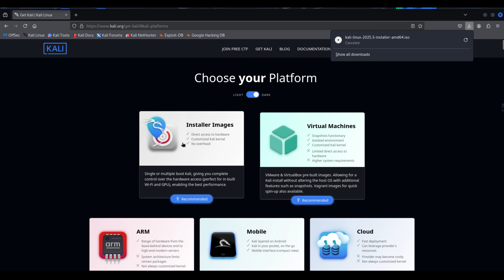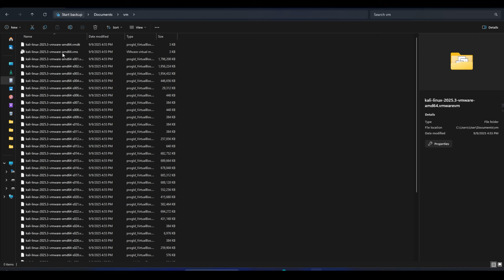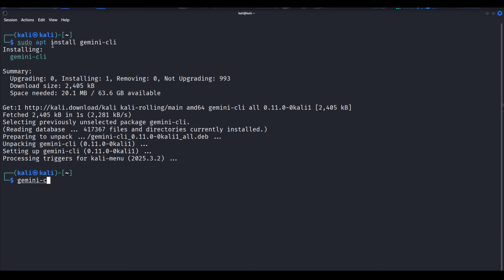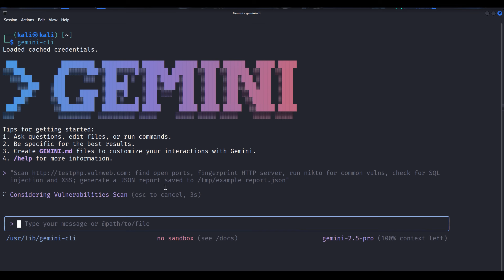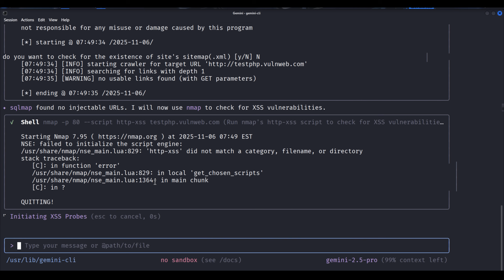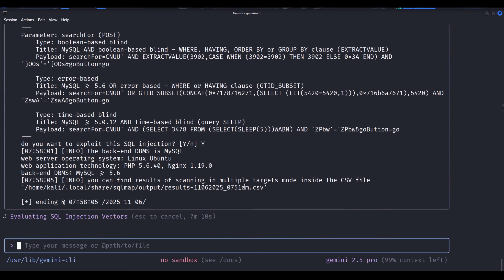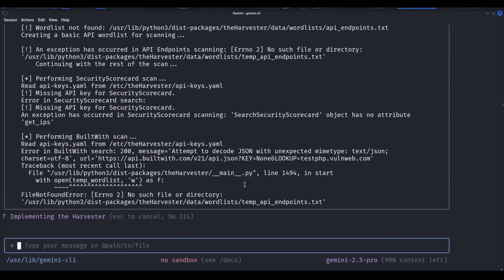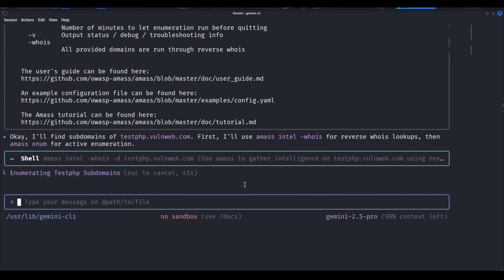Gemini CLI + Kali Linux 2025.3 - The ULTIMATE Ethical Hacking Tutorial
Learn Gemini CLI integration with Kali Linux 2025.3 for AI-powered ethical hacking. Complete step-by-step tutorial covering installation, configuration, and real penetration testing examples.

Kali Linux 2025.3 just released gemini-cli integration - the most powerful AI tool for ethical hackers and penetration testers. This complete tutorial covers everything from installation to advanced AI-powered security testing.

🔥 What You Will Learn:
✅ Kali Linux 2025.3 installation and setup
✅ Gemini CLI configuration and API integration
✅ AI-powered reconnaissance techniques
✅ Automated vulnerability scanning with AI
✅ Real-world penetration testing demonstrations
✅ Advanced gemini-cli commands for ethical hacking

⏱️ Timestamps:
00:00 - Introduction & What's New in 2025.3
00:32 - Kali Linux 2025.3 — Download & Installation
02:15 - Gemini CLI — Install & Setup
03:02 - First message type & AI Commands for Ethical Hacking
03:32 - Advanced Penetration Testing with AI
05:45 - AI automatically generates reports from scans

Ethical hackers, cybersecurity professionals, penetration testers, security researchers, and anyone learning offensive security with cutting-edge AI tools.